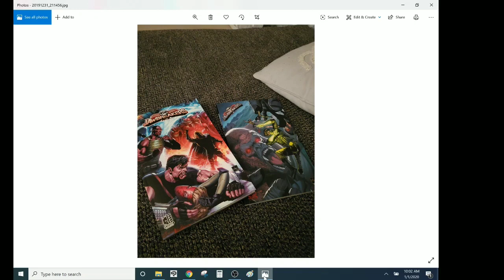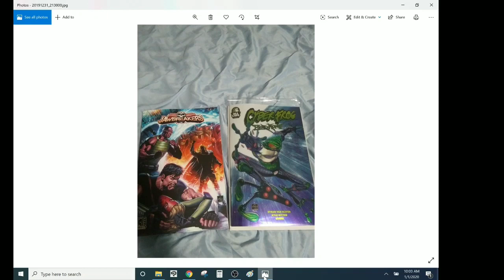HAWKEYE: FREEFALL #1- Ineffectual Hipster Doofus Reduced To Being Comic Relief In His Own Book